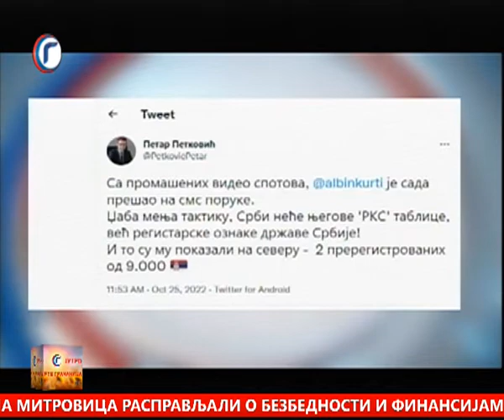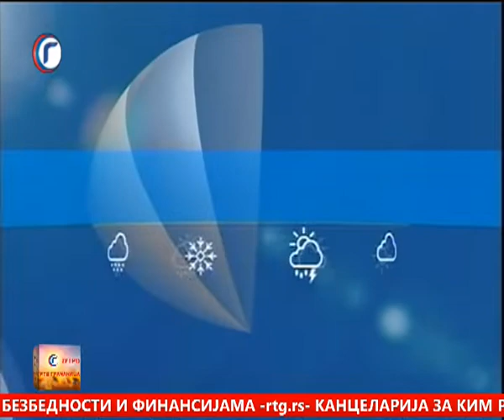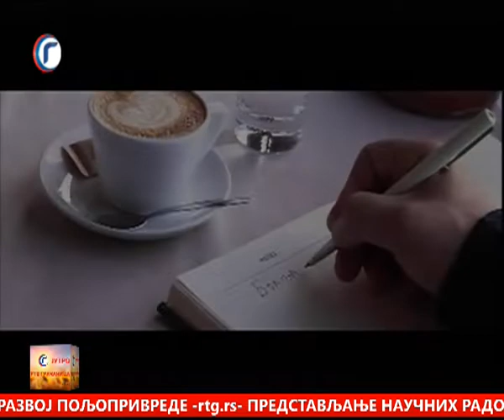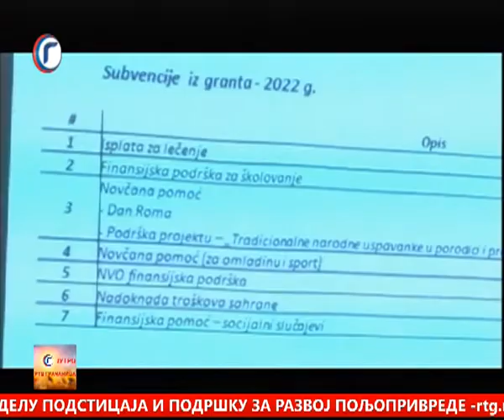JUTRO TV GRACANICA 26 10 2022